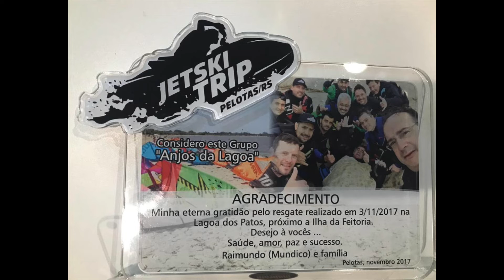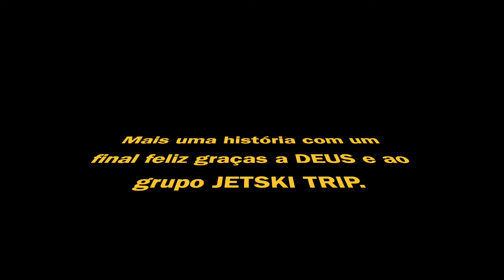ANJOS DA LAGOA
No dia 03/11/2017 o grupo JETSKI TRIP resgata com vida o Sr. Raimundo (Mundico) após o mesmo ficar perdido a 17 horas nas águas da Laguna dos Patos.

No início da tarde do dia 02/11/2017, Mundico e mais oito amigos praticavam kitesurfe e saíram de São Lourenço do Sul em direção a Pelotas. Logo após a partida, Mundico se distanciou do grupo em meio a fortes rajadas de vento que atingiam a região. Ele desapareceu no perímetro entre a Ilha da Feitoria e a praia do Laranjal.

Por volta das 17h30min, o desaparecimento de Mundico foi informado ao Corpo de Bombeiros de São Lourenço do Sul. A corporação realizou buscas na área até por volta das 23h30min, mas os agentes não conseguiram encontrar a vítima, segundo o sargento Marcelo Bandeira Tavares, subcomandante dos Bombeiros do município. A Marinha também foi avisada sobre o caso na noite de 02/11/2017. “Ventava muito na região no momento do incidente. A água estava bem agitada. Isso fez com que a vítima se desprendesse do grupo” disse o sargento.

O comando do quinto Distrito Naval da Marinha destacou um helicóptero e um navio rebocador para participar das buscas no amanhecer do dia 03/11/2017. A Capitania dos Portos também enviou duas embarcações para auxiliar no serviço de salvamento.

Amigos de Mundico, com auxílio de motos aquáticas, e moradores locais também começaram a varrer a área onde o homem teria sido visto pela última vez. Por volta das 7h do dia 03/11/2017, Mundico foi localizado a cerca de 500 metros da costa, segundo os Bombeiros. O primeiro resgate foi realizado pelo grupo JETSKI TRIP. Em seguida, a aeronave da Marinha deslocou Mundico até a Praia do Laranjal, onde uma ambulância do Samu o aguardava para atendimento médico.

Conforme informações preliminares, a vítima estaria usando colete salva-vidas. Aos socorristas, Mundico informou que sentia fortes câimbras nas pernas. Ele também apresentava quadro de hipotermia.